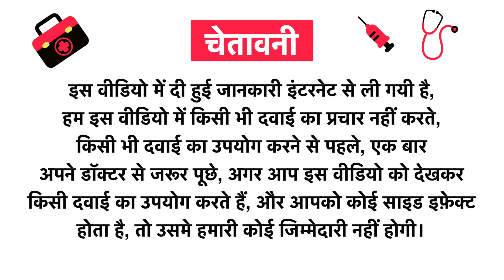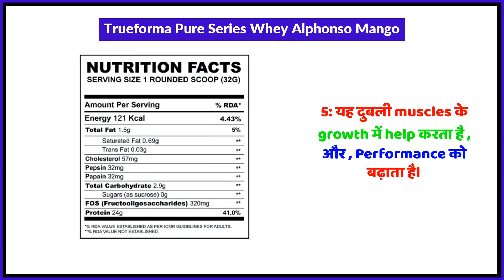Trueforma Pure Series Whey Alphonso Mango Uses in Hindi | Side Effects | Review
Trueforma Pure Series Whey Alphonso Mango Uses in Hindi | Benefits | Side Effects | Dose

Trueforma Pure Series Whey Alphonso Mango Uses in Hindi
Trueforma Pure Series Whey Alphonso Mango Kis kaam aati hai
Trueforma Pure Series Whey Alphonso Mango Review
Trueforma Pure Series Whey Alphonso Mango Side Effects
Trueforma Pure Series Whey Alphonso Mango ke fayde in hindi
Trueforma Pure Series Whey Alphonso Mango how to use